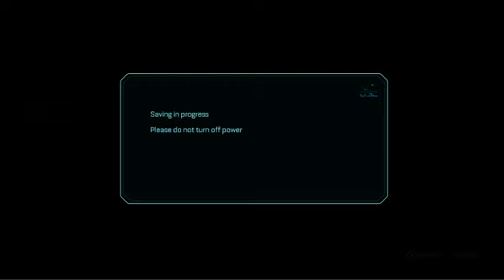Mustached Tom Plays The Callisto Protocal Part 27: Powered Glove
A christmas based mircale as I present the Jesus clip bug in the Callisto Protocal